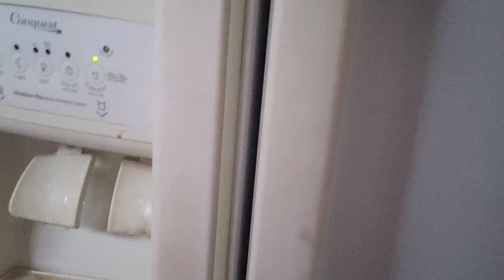RANT!!! 20220103 092028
I have a little rant about things...